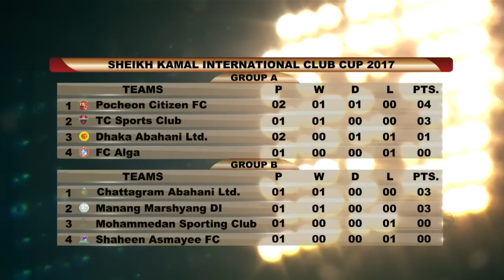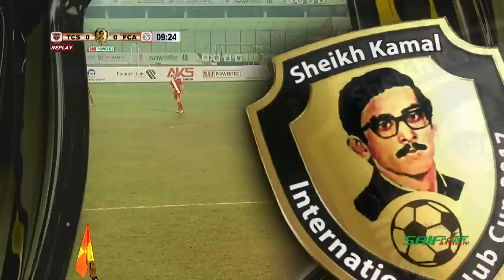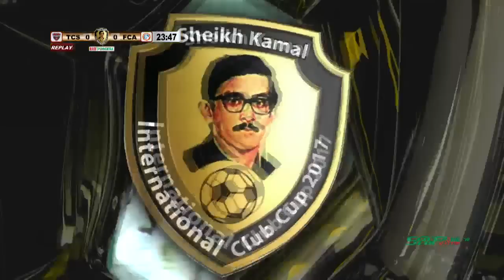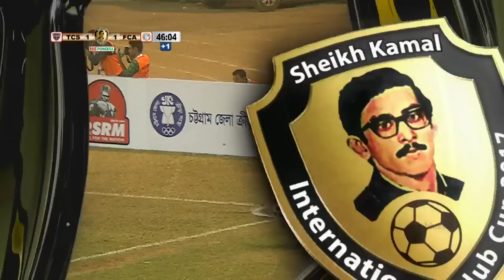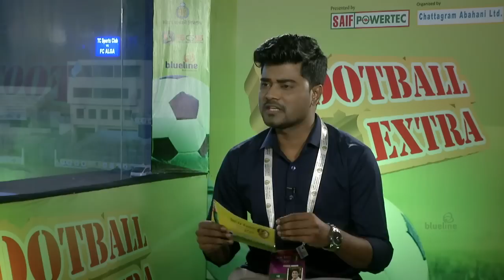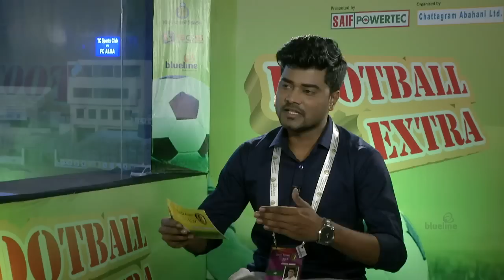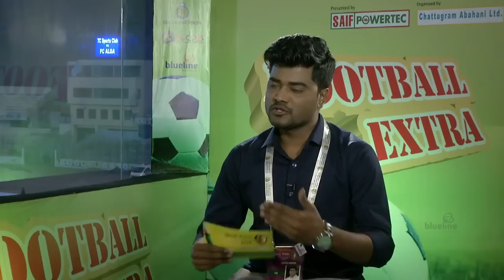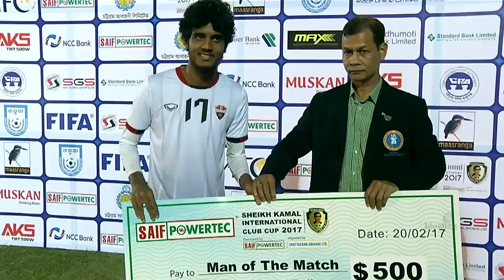Live On | TC Sports Club Maldives VS FC Alga Kyrgyzstan | Match No- 06